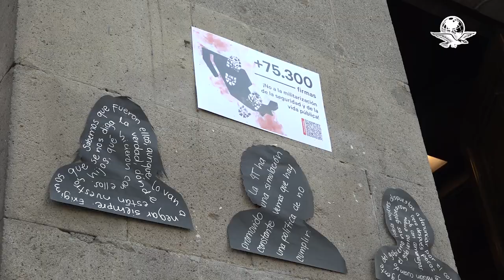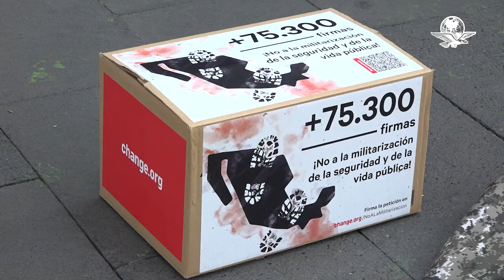Se manifiestan en la SCJN contra militarización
Mientras se debatía, en la Suprema Corte de Justicia de la Nación . sobre la presencia de las Fuerzas Armadas en las calles un grupo de activistas mostraban su descontento ante la iniciativa propuesta por la ministra Ríos Farjat